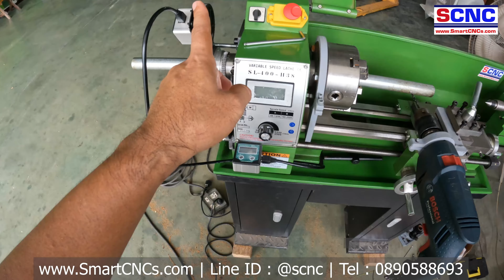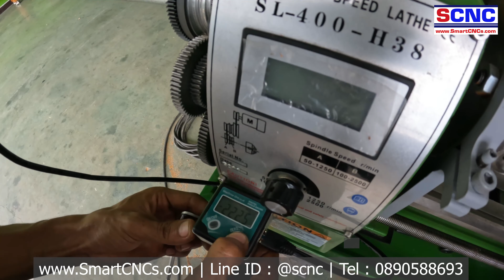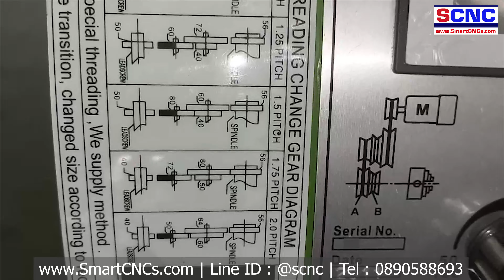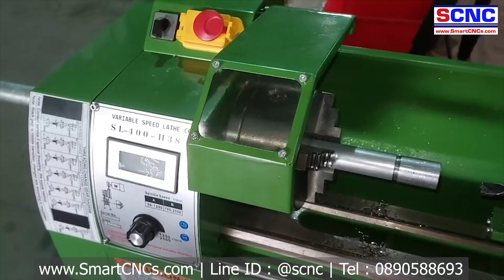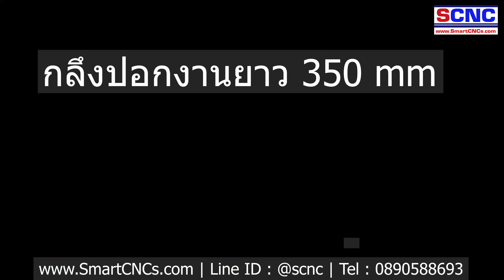โปรโมชั่นมาแล้ว ชุดวัดองศาหัวจับเครื่องกลึง พร้อมตัวล๊อคของเครื่องกลึง 2 ฟุต SL-400-H38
โปรโมชั่นมาแล้ว ลดพิเศษ ของแถมพิเศษ เครื่องกลึง 2 ฟุต SL-400-H38 แถม Lock หัวจับตั้งองศา ได้แล้ว
ของแถมพิเศษ
1) Lock หัวจับเครื่องกลึงได้ เอาไว้เจาะ ปาด เซาะร่อง งานจากด้านข้าง
2) ชุดจับตัวสว่านไฟฟ้า สำหรับงานเจาะ ปาด ด้านข้างชิ้นงาน

- รูผ่านหัวเครื่องใหญ่มาก โตถึง 38 มม สามารถเอาเพลา 1 นิ้วสอดได้สบายๆ
- หัวจับใหญ่มาก โตถึง 5 นิ้ว สามารถจับชิ้นงานโตทั้งนอกทั้งใน ถึง 5 นิ้ว
- ขนาดชิ้นงานโตจนชนแม่น โตได้ถึง 420 มม
- กำลังมอเตอร์ มากถึง 1 แรงม้า
- ใช้งานง่าย ปรับรอบสะดวกระบบไฟฟ้า
- ชุดควบคุมความเร็วการหมุน เป็นยี่ห้อเดียวกับของ Optimum-Germany (ของเดิมไม่ดี สั่งเปลี่ยนใหม่ใช้เหมือนของ Optimum-Germany ทั้งหมด)
- เงียบมาก
- อะไหล่มีให้บริการตลอด ถ้าไม่มีสั่งจาก ตปท.ให้ได้
- กลึงเกลียวมิลได้

Specification
Distance between centres 400mm
Width of bed 100mm
Spindle taper /Tailstock taper: MT3/MT2
Chuck diameter/Quill diameter: ø100mm/ø25mm
Max.Section of tool（W×H) 10X10mm
Threads metric pitches 0.5-3mm
Threads imperial pitches 8-44TPI
Spindle bore ø38mm
Quill travel  65mm
Cross slide travel 75m
Tool slide travel 55mm
Speeds 50-2500 RPM
Brush  DC Motor 750W
Packing size(L×W×H): 900x480x450 mm
Net weight/Gross weight: 68kgs/75kgs

Standard equipment (อุปกรณ์ประจำเครื่อง)
- 5 Inch 3 jaw lathe chuck (หัวจับ 3 จับ ขนาด 5 นิ้ว) = 1 ea
- Dead center MT2 (ยันศูนย์ตาย MT2) = 1 ea
- Drill chuck 1-13 mm (หัวจับสว่านพร้อมก้าน MT2) = 1 ea
- Rolling center MT2 ( จี๋ยันศูนย์ MT2) = 1 ea
- HSS lathe tool bit ( มีดกลึงแบบ HSS ลับแล้วพร้อมใช้งาน) = 1 ea
- Toolkit with box (ชุดเครื่องมือประจำเครื่องพร้อมกล่องเครื่องมือ) = 1 set
- Free delivery around Thailand (จัดส่งฟรีทั่วไทย กทม. จัดส่งพร้อมติดตั้งและสอนการใช้งานโดยช่าง )
   ตจว. ส่งโดยขนส่งเอกชน ใช้เวลา 3-5 วัน หลังโอนเงิน)
- ประกัน 1 ปี

- โต๊ะเหล็กตั้งเครื่อง ตาม VDO ต้องซื้อเพิ่มนะครับ

ต้องการทราบข้อมูลเพิ่มเติม
ติดต่อด่วน Line ID: @scnc
ข้อมูลเพิ่มเติมติดต่อ
18/9 ม.13 ต.คลองสอง อ.คลองหลวง จ.ปทุมธานี 12120
หรือ add line ง่ายๆ คลิกที่นี่
WeChat ID : smartcncs
Skype : smartcncs.minicnc